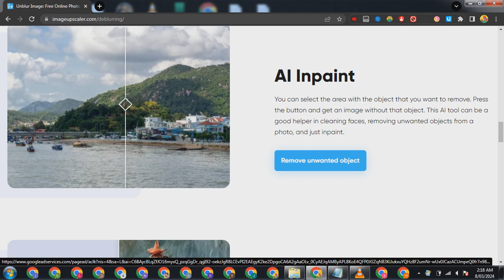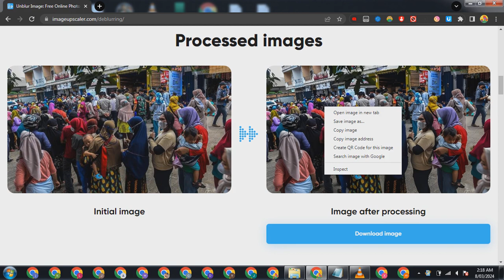imageupscaler - website blur face wajah.mp4